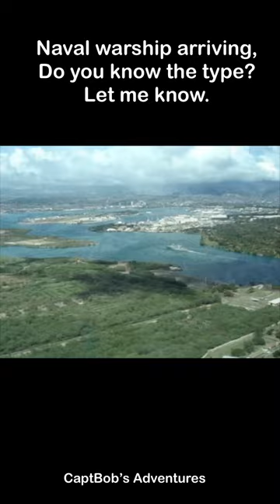From The Cockpit: Wings Over Paradise: Boeing 757’s Visual Experience Into Honolulu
Welcome to an flight view adventure like no other! Join us on a thrilling journey as we touch down at Honolulu International Airport aboard a majestic Boeing 757 in our video, "Boeing 757 Landing In Paradise: Pearls in the Pacific." 🛬✨

Immerse yourself in the excitement of the landing and treat your senses to breathtaking views of Pearl Harbor that few have the chance to witness. Our unique perspective from the air captures the beauty of this extraordinary approach, giving you a front-row seat to the wonders of Honolulu. 🌺

Sit back, relax, and let the anticipation build as we guide you through the exhilarating moments leading up to touchdown. This aviation experience promises exclusive perspectives from the air, providing you with a visual feast of the stunning landscapes below.